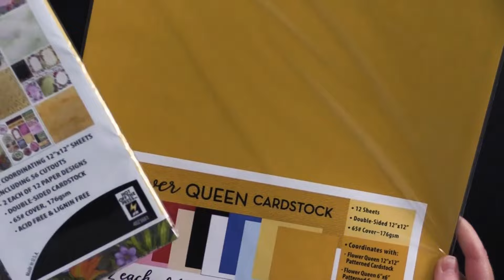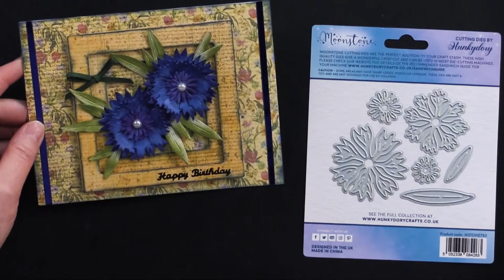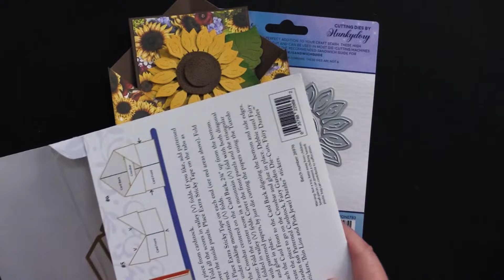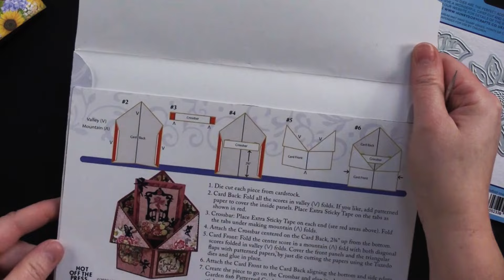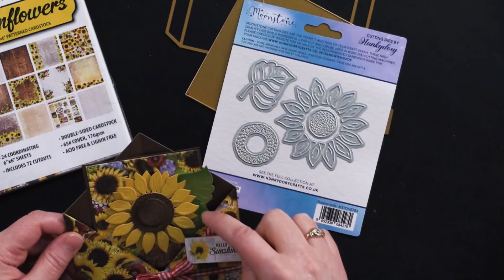4 Lovely Cards Using Dimensional Sunflower & Cornflower Dies by Hunkydory Crafts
｡･:*:･ﾟ★,｡･:*:･ﾟ☆｡･:*:･ﾟ★,｡･:*:･ﾟ✧ :*ﾟ:*:✼✿

So many tips for card making at Paper Wishes.com
You can find all our patternedpaper cuttingdies scrapbooking and cardmaking must haves here

｡･:*:･ﾟ★,｡･:*:･ﾟ☆｡･:*:･ﾟ★,｡･:*:･ﾟ✧ :*ﾟ:*:✼✿

｡･:*:･ﾟ★,｡･:*:･ﾟ☆｡･:*:･ﾟ★,｡･:*:･ﾟ✧ :*ﾟ:*:✼✿

｡･:*:･ﾟ★,｡･:*:･ﾟ☆｡･:*:･ﾟ★,｡･:*:･ﾟ✧ :*ﾟ:*:✼✿

Don't forget to turn on those Notifications. We do 3-5 videos a week and you don't want to miss out.